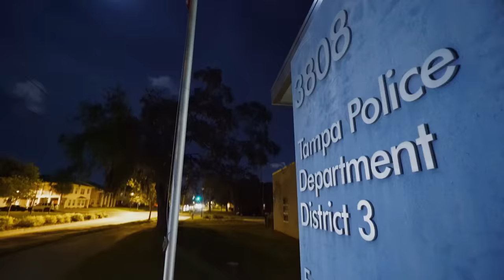Special Needs Person Reunited With His Family | Nightwatch | A&E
Officers reunite a special needs person with his family in this scene from Nightwatch.